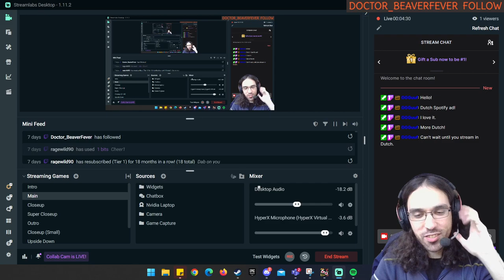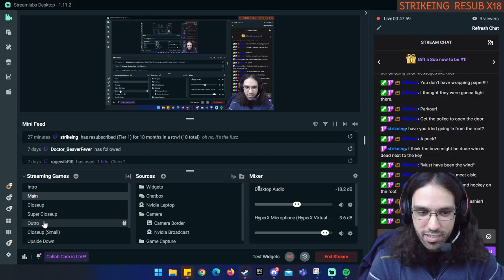Serial Cleaners LET'S PLAY - (Cleaning a Murder Scene!)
This was done live on Twitch!
I stream every Fri at 6PM CET / 9AM PT / 12PM ET - Join the next session!

▬▬▬▬ SOCIAL LINKS ▬▬▬▬

▬▬▬▬ GET SERIAL CLEANERS ▬▬▬▬

▬▬▬▬ SERIES INFO ▬▬▬▬

This let's play is a funny gameplay preview of my Serial Cleaners playthrough.

▬▬▬▬ CREDITS ▬▬▬▬